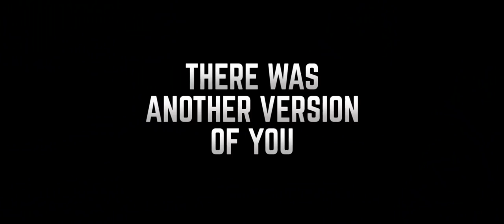Destined (2016) Official Trailer